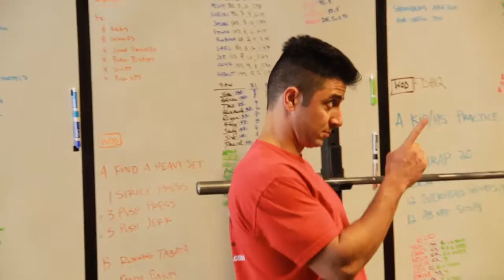Fitness Industry Promotional Video - Cross Fit 818